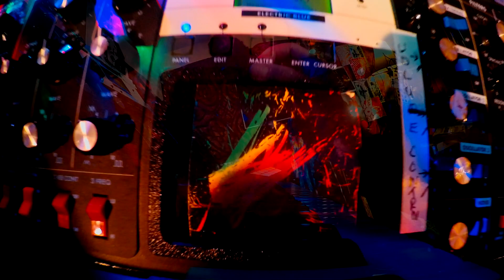My Synth Dungeon - The Mud Maps of Land Stones!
On The Fly ideas, some plug , play,loop,leads,pads!!  Cheers!;-)!